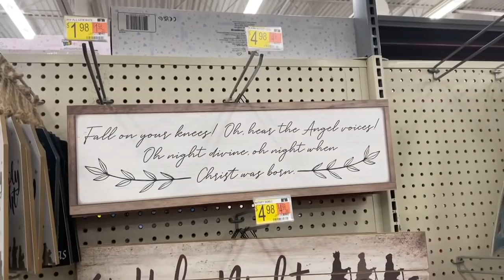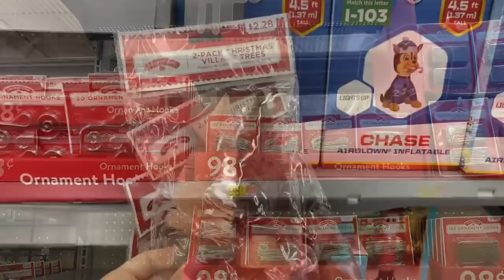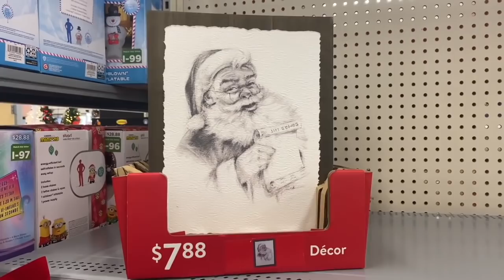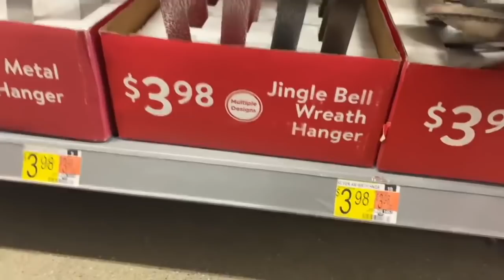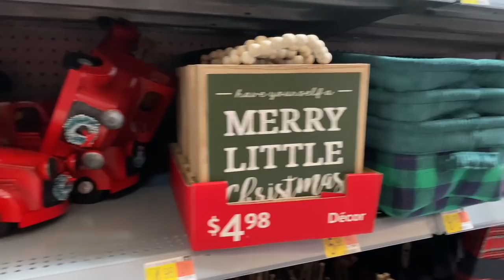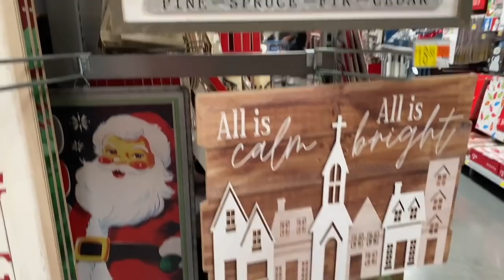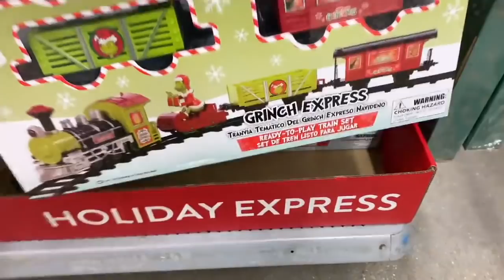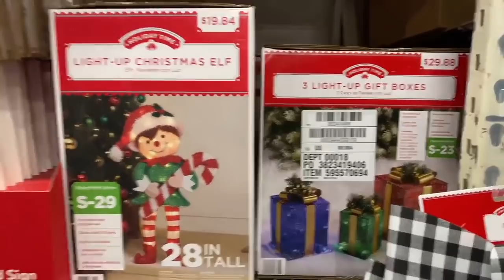*ULTIMATE* WALMART CHRISTMAS DECOR 2021 | WALMART CHRISTMAS DECOR SHOP WITH ME 2021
Welcome to a new Ultimate Walmart Christmas decor 2021 video! First of all, let me tell you that Walmart Christmas 2021 is going to be a compilation of all of my Walmart videos of the season. This Walmart Christmas decor will show you a preview of what Christmas 2021 will be. Come check all the Walmart Christmas decor with me! In this Walmart Christmas decor shop with me video, I will show you the first ornaments they have out, some wreaths, decorations and religious decorations from Walmart this year, as well and Christmas ribbon and bows! In my next Walmart Christmas decor shop with me 2021 I will share all the Walmart Christmas tress of 2021, as well as all of their front porch decor. This Walmart Christmas shopping video is going to surprise you with all the cute and affordable decor you'll see. In this video, I will give you great ideas for Christmas decorations 2021 too! Come Christmas shopping 2021 with me!! My Christmas decor shopping 2021 videos are meant to give you a Christmas preview 2021. Come check out all of the Christmas at Walmart 2021. This Walmart shop with me 2021 video will not disappoint. Looking for Christmas tree decorations ideas 2021? This Walmart shop with me home decor video has you covered for your Christmas decor 2021. Hope you enjoy!

S U B S C R I B E   So that you never miss any of my upcoming videos!

PRODUCTS USED:

✨KITCHEN:

SET OF POTS AND PANS

INSTANT POT

KITCHENAID MIXER

✨HOUSE:

TV STAND

LIVING ROOM RUG

VACUM CLEANER

O CEDAR MOP

✨EQUIPMENT

IPHONE 11

CANON G7X MARK II

The products above are that I love, use and genuinely recommend.